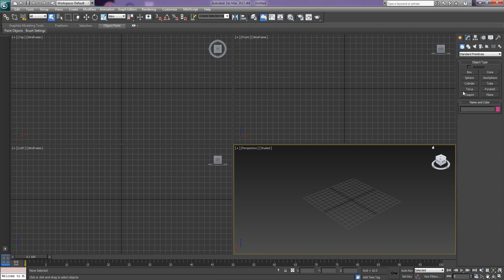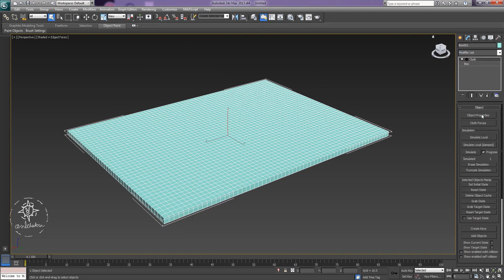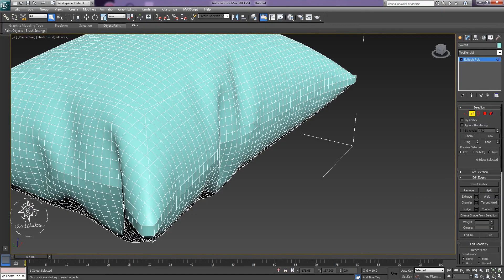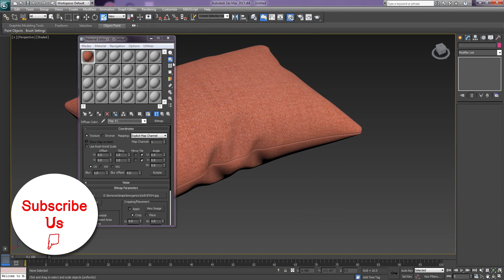3ds Max Tutorial | Pillow Modeling | Cloth modifier | Cushion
How to make pillows in Autodesk 3ds max?

A simple way to model 3d pillows ( Cushions ) in 3d studio max.
Here we use 3ds max's cloth modifier.

বালিশ নির্মাণ পদ্ধতি

तकिया बनाना प्रक्रिया
Presented by
Prasun Sankar Sanyal